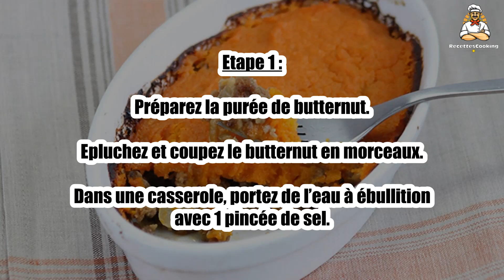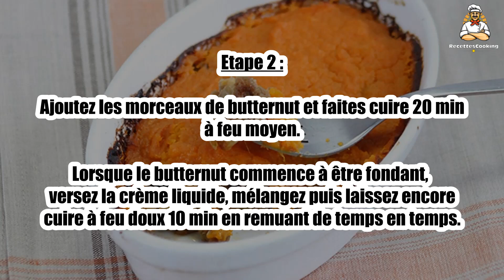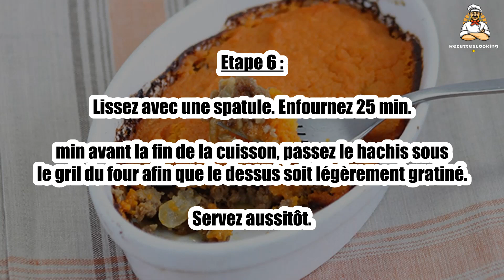Recette : Parmentier de bœuf au butternut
Bonjour à tous, aujourd’hui recettescooking.com vous présente la recette suivante : Parmentier de bœuf au butternut

TEMPS TOTAL : 90 min
Préparation : 20 min
Cuisson : 70 min

Ingrédients :

1 Butternut
1 Oignon
2 gousses Ail
600 g Boeuf haché
15 cl Crème liquide
1 cuil. à café Piment doux
1 cuil. à café Paprika
1 cuil. à soupe Huile d’olive
20 g Beurre
Sel
Poivre

Etape 1 : Préparez la purée de butternut. Epluchez et coupez le butternut en morceaux.

Dans une casserole, portez de l’eau à ébullition avec 1 pincée de sel.

Etape 2 : Ajoutez les morceaux de butternut et faites cuire 20 min à feu moyen.

Lorsque le butternut commence à être fondant, versez la crème liquide, mélangez puis laissez encore cuire à feu doux 10 min en remuant de temps en temps.

Etape 3 : La purée ne doit plus être liquide. Réservez au chaud.

Préparez le bœuf. Emiettez la viande dans un bol, ajoutez le piment doux, le paprika, salez, poivrez puis mélangez.

Etape 4 : Pelez et émincez l’oignon et l’ail. Dans une poêle bien chaude, faites-les revenir avec un filet d’huile d’olive pendant 2 min.

Ajoutez la viande et faites cuire 5 min. Ôtez du feu.

Etape 5 : Préparez le hachis parmentier. Préchauffez le four th. 6-7 (200 °C).

Dans un plat à gratin légèrement beurré, versez la préparation de bœuf puis répartissez la purée de butternut sur le dessus de façon homogène.

Etape 6 : Lissez avec une spatule. Enfournez 25 min.

min avant la fin de la cuisson, passez le hachis sous le gril du four afin que le dessus soit légèrement gratiné. Servez aussitôt.

00:00 Recette : Parmentier de bœuf au butternut
00:20 Informations sur le temps de cuisson
00:32 Ingrédients
00:46 Etape 1 : Parmentier de bœuf au butternut
01:00 Etape 2 : Parmentier de bœuf au butternut
01:15 Etape 3 : Parmentier de bœuf au butternut
01:29 Etape 4 : Parmentier de bœuf au butternut
01:43 Etape 5 : Parmentier de bœuf au butternut
01:58 Etape 6 : Parmentier de bœuf au butternut

Parmentier de bœuf au butternut ,
Butternut beef parmentier ,
Parmentier de ternera butternut